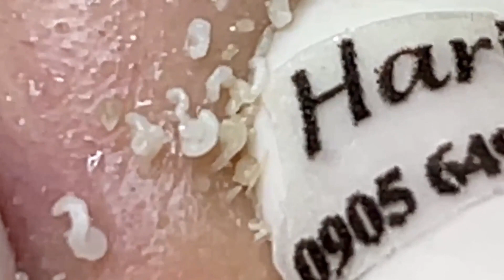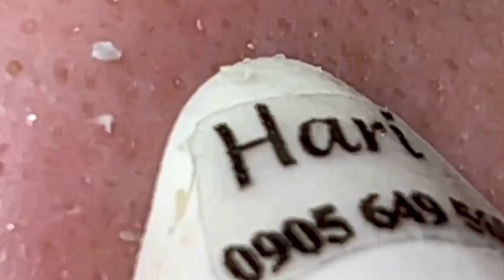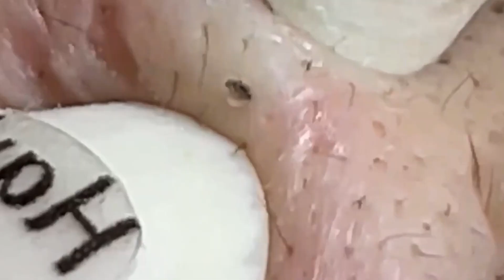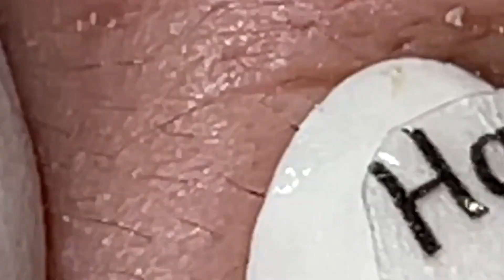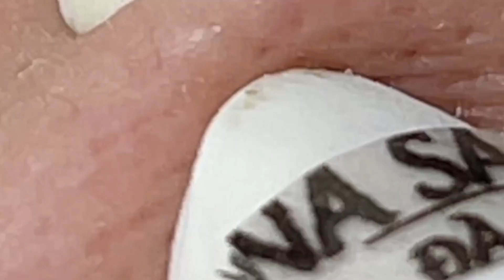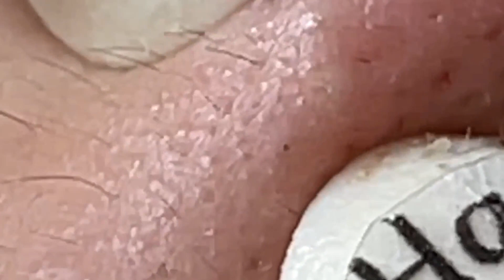احنا نحب ما نمتلكه الحياة الجميلة #1472